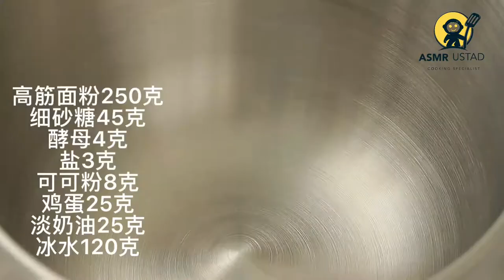[ASMR] Quick & Easy Chestnuts Bread | Ep13 | Chestnuts Cake | Douyin Cooking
Quick & Easy Chestnuts Bread / Cake
How to make chestnut cake?